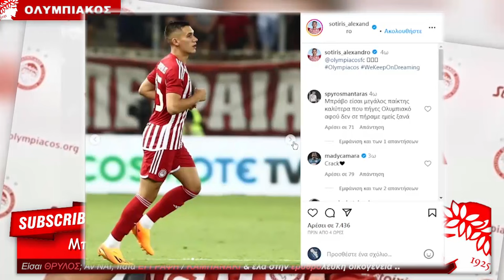ο Παναγιώτης Ρέτσος έκανε τη διαφορά στο Ολυμπιακός Γκένκ, θετική πρόσημο ο Σωτήρης Αλεξανδρόπουλος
Ολυμπιακός Γκένκ, Σωτήρης Αλεξανδρόπουλος, Παναγιώτης Ρέτσος (Olympiacos Fc, Θρύλος Είσαι, ΟΣΦΠ Τελευταία Νέα Ολυμπιακού Τώρα στο Ποδόσφαιρο & Ρεπορτάζ Ολυμπιακού, OSFP TV,  Ρεπορτάζ Ολυμπιακού, OSFP NEWS,  Θύρα 7, Olympiacos Football Club 2023, GATE 7, thrylos24, rednews, thrylos 7 videos, σπορτ24 ολυμπιακοσ, sportfm ολυμπιακοσ, μαρμιτα sports ολυμπιακοσ): Στο ματς απέναντι στην Γκενκ ο Έλληνας ποδοσφαιριστής φάνηκε πως έχει βρει τον καλό εαυτό του

Η “αναγέννηση” του Ρέτσου! – Με γκολ στα 22” ο Φορτούνης ξεκλείδωσε τη Γκενκ και ο Ολυμπιακός με το 1-0 πάει στη ρεβάνς με αβαντάζ.

Στους διακριθέντες της αναμέτρησης και ο Παναγιώτης Ρέτσος. Ο οποίος μοιάζει αναγεννημένος και συνεχίζει την εκπληκτική εικόνα που είχε στην προετοιμασία.

Στο ματς απέναντι στην Γκενκ ο Έλληνας ποδοσφαιριστής φάνηκε πως έχει βρει τον καλό εαυτό του, κυρίως στα “χέρια” του Μαρτίνεθ. Ο οποίος σίγουρα είναι ικανοποιημένος από την εμφάνιση του.

Ολυμπιακός Γκένκ, Σωτήρης Αλεξανδρόπουλος, Παναγιώτης Ρέτσος (Olympiacos Fc, Θρύλος Είσαι, ΟΣΦΠ Τελευταία Νέα Ολυμπιακού Τώρα στο Ποδόσφαιρο & Ρεπορτάζ Ολυμπιακού, OSFP TV,  Ρεπορτάζ Ολυμπιακού, OSFP NEWS,  Θύρα 7, Olympiacos Football Club 2023, GATE 7, thrylos24, rednews, thrylos 7 videos, σπορτ24 ολυμπιακοσ, sportfm ολυμπιακοσ, μαρμιτα sports ολυμπιακοσ): Το πρώτο βήμα της επιστροφής σε ευρωπαϊκούς ομίλους έγινε για τον Ολυμπιακό!

Αλεξανδρόπουλος: «Συνεχίζουμε να ονειρευόμαστε» (pic) – Το πρώτο βήμα της επιστροφής σε ευρωπαϊκούς ομίλους έγινε για τον Ολυμπιακό! Στο πρώτο επίσημο ματς της σεζόν μπροστά σε 25.000 κόσμου στο Καραϊσκάκη για τον Γ’ προκριματικό γύρο του Europa League.

Αυτό ήταν και το πρώτο ματς του Σωτήρη Αλεξανδρόπουλου με τα χρώματα των Πειραιωτών περνώντας ως αλλαγή στο 63ο λεπτό στην θέση του Ζοάο Καρβάλιο και μετά το ματς, ο Έλληνας μέσος ανήρτησε μια φωτογραφία του στα social media.

«Συνεχίζουμε να ονειρευόμαστε», ήταν το μήνυμα του Σωτήρη Αλεξανδρόπουλου δείχνοντας πως έχει μπει στο… πνεύμα του Ολυμπιακού.